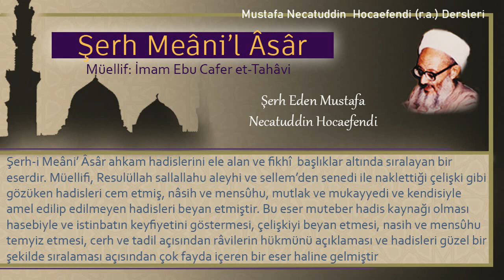150 | Tavafda dokunulan köşeler | Mustafa Necatuddin